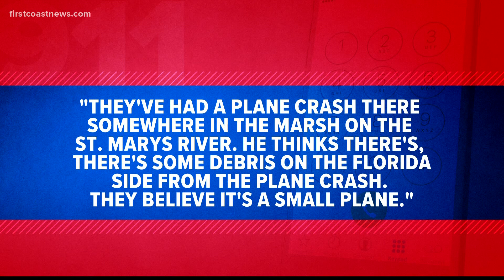911 calls for deadly plane crash in St. Marys River released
Two people died in the crash, 18-year-old Alexis George and 66-year-old David Cuttino, died in the crash.